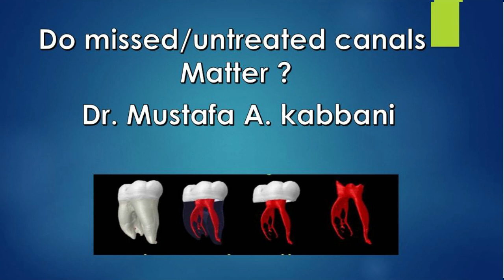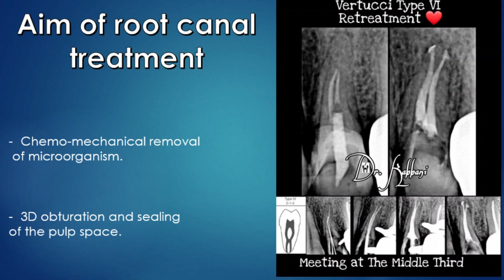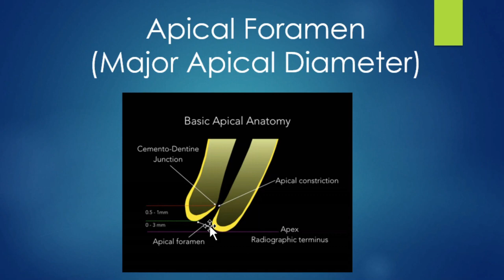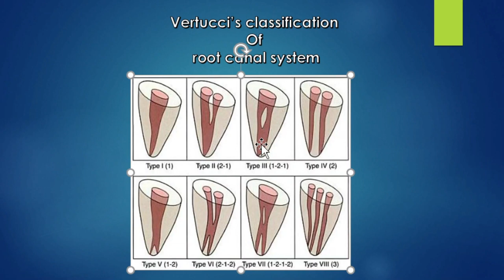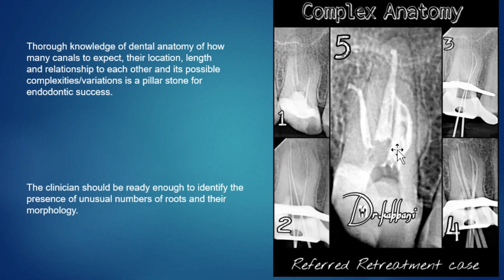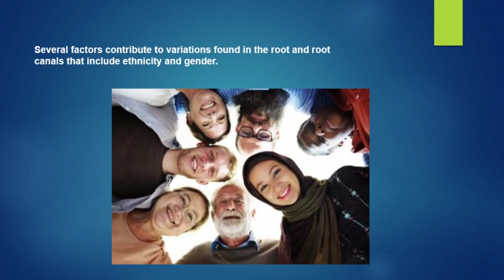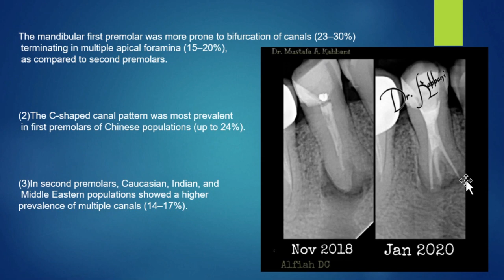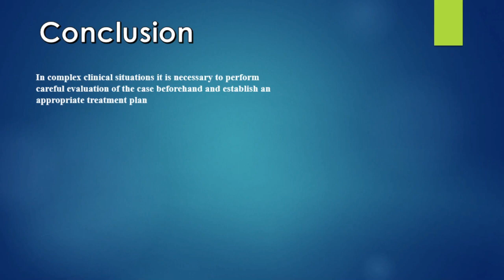Do missed /untreated canals matter? Dr. Mustafa A. Kabbani